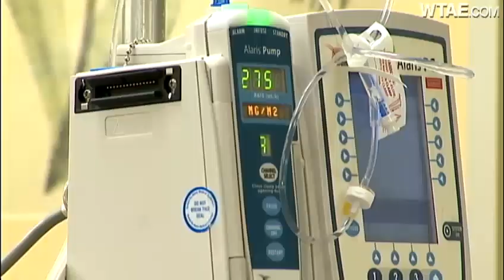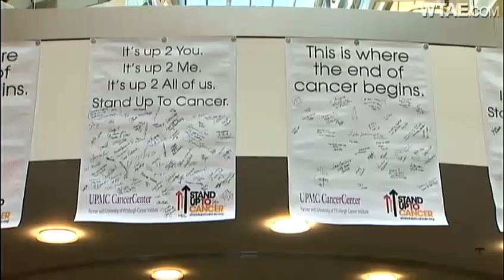Man given weeks to live still standing up to cancer 7 years later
Chris Legros, 38, was diagnosed with pancreatic cancer seven years ago. He has had several operations since then, including a liver transplant, but says his family continues to inspire him.